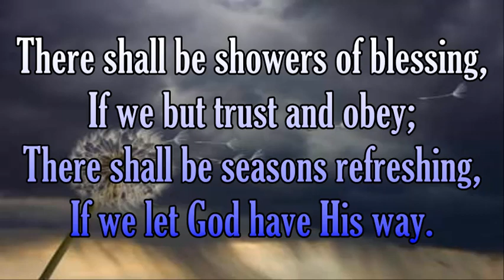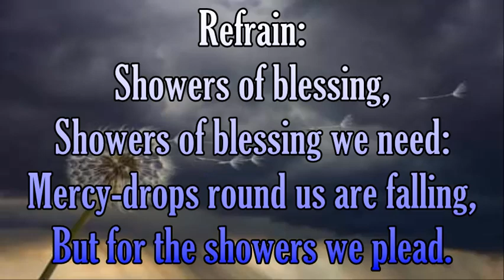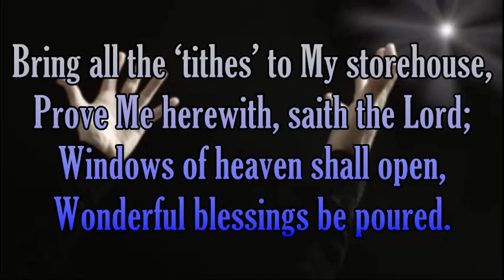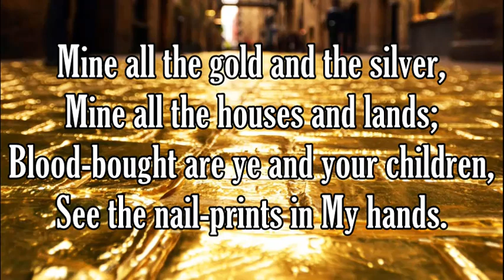Showers Medley II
I do not own either hymn.  The first one I did was with "Showers of Blessing" and "Lord I Hear of Showers of Blessing" (a.k.a. Even Me).  For this one, I've used different verses for "Showers of Blessing" and the unknown hymn by F. E. Belden called "Ask For the Showers of Blessing".
Daniel W. Whittle
James McGranahan
F. E. Belden